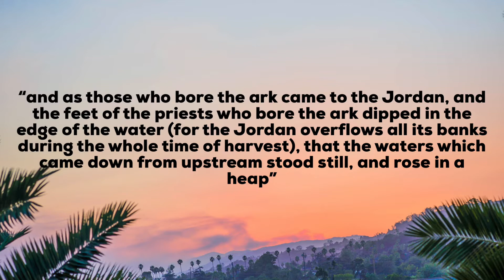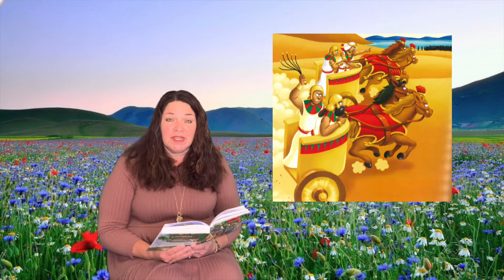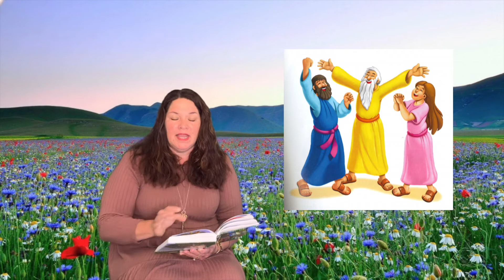Kids Service 5/17